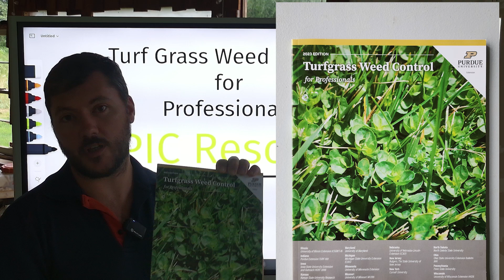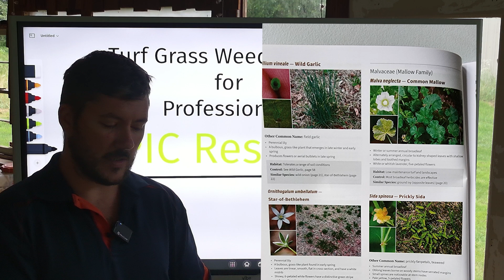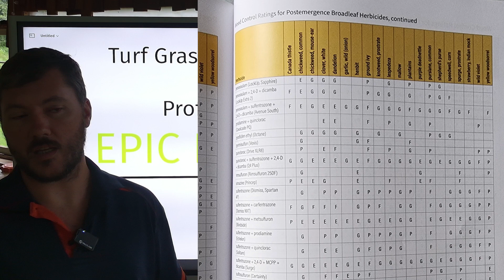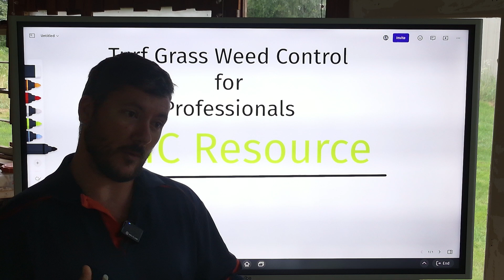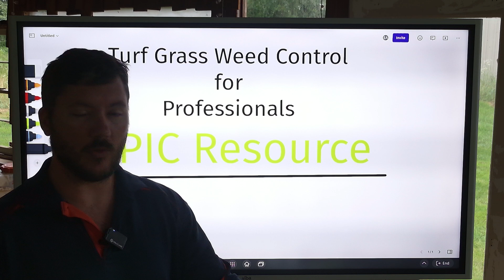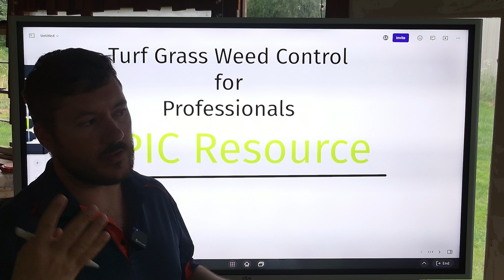Turfgrass Weed Control & Fertilization Cheat Codes - Epic Resource - Turfgrass Managers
In this video, I will share an epic resource that I picked up attending a seminar last fall that the Michigan Green Industry Association hosted with Dr. Aaron Patton from Purdue University.

The entire seminar was all about turfgrass management: Weed control, weed identification, best herbicides, best practices for turfgrass management.

It was a phenomenal seminar and as an added bonus for attending we received a copy of the Turfgrass Weed Control for Professionals book that Purdue University publishes annually.  This is by far  one of the best (if not the best) Turfgrass management book that I have ever read and browsed through.

The information within this book is truly a cheat code for Turfgrass managers.

*Note* I do not make any money off of the sale of these books.  I just simply want you to have access to the most up to date information for Turfgrass management.

*Note* The link is for a physical copy of the book as well as a PDF version.  The price on the Purdue Website is $26.00 (plus tax I believe).

I hope this video serves you.  I hope you purchase your copy and that It helps you in your Weed Control and Fertilization business.

Take Care,

Austin D.
Elevate Applicate, LLC